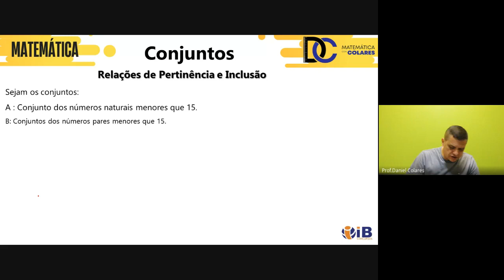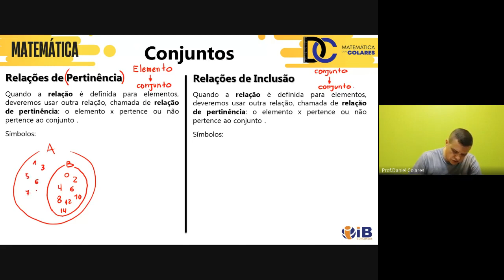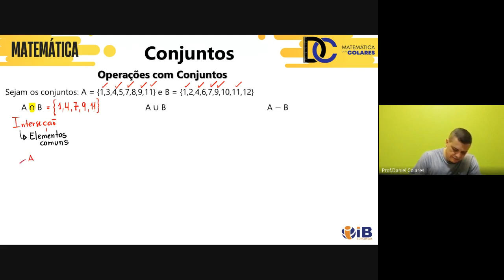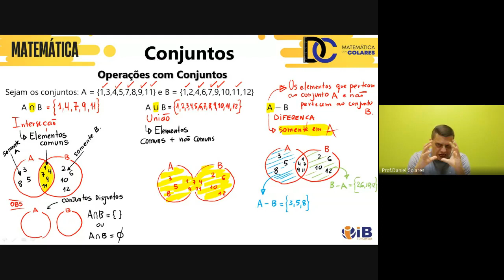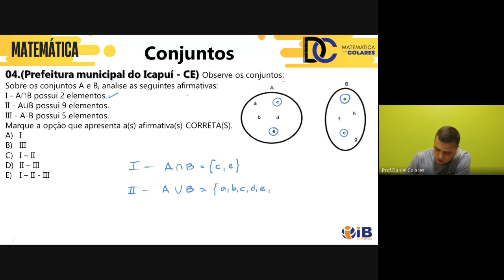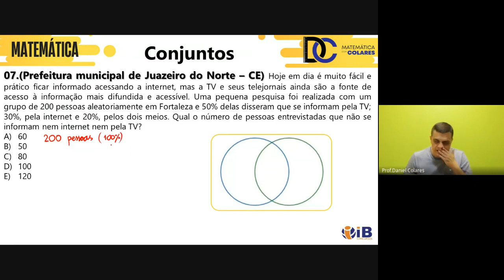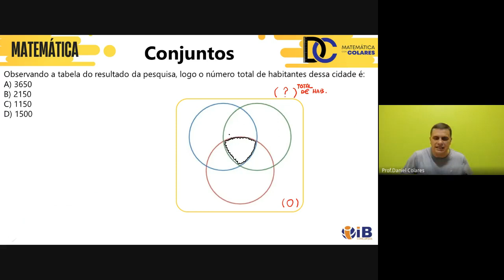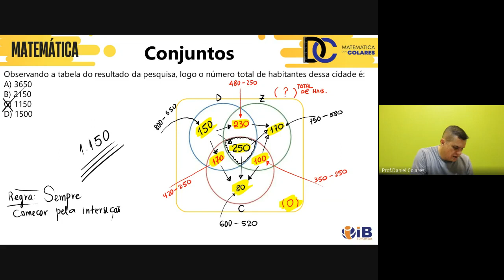CONCURSO PREFEITURA DE CAMOCIM-CE | AULA 01 - MATEMÁTICA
# CURSO - CONCURSO PREFEITURA DE CAMOCIM-CE 2024
VENDAS LIBERADAS  ⤵️

           🔵 Foco  💯 CONSULPAM🔵
✅ 05 disciplinas:
  PORTUGUÊS;
  MATEMÁTICA;
  INFORMÁTICA;
  DIREITO ADMINISTRATIVO;
  DIREITO CONSTITUCIONAL;

✅ Total:
- Aulas gravadas
- Videoaulas na plataforma;
(Cada aula duração 1h a 1h 30min por video)
- Acesso ilimitado na plataforma;
- Atendimento em casos de dúvidas;
- Simulado ( CONSULPAM)
- Revisão Final ( CONSULPAM )
- Material atualizado (PDF) exclusivo;
- Grupo Oficial de whatsapp para alunos;
- 05 Cadernos de Questões por disciplina para treinamento (PDF);
- Acesso por 01 ANO NA PLATAFORMA, pode ver e rever quantas vezes desejar

✅CURSO MATEMÁTICA PARA CONCURSO ( CONSULPAM )
VENDAS LIBERADAS  ⤵️